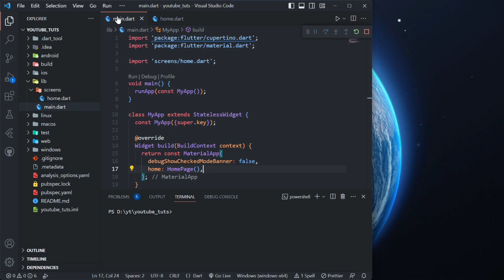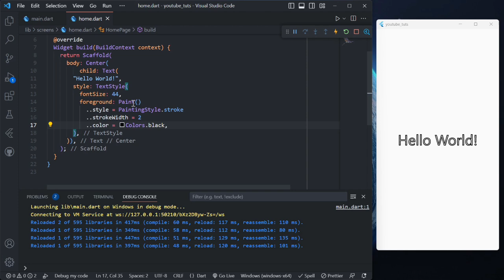Stroke Style Text in Flutter (2023)